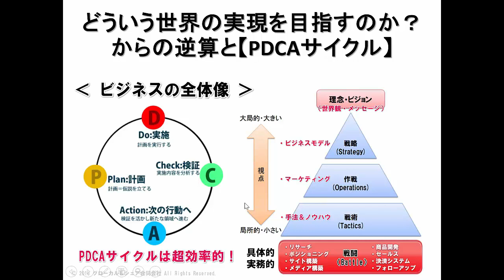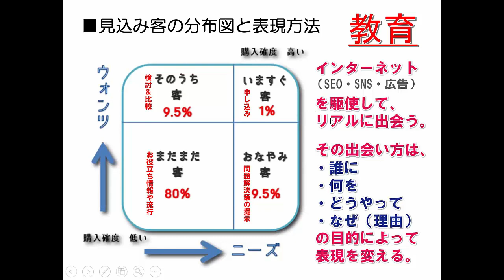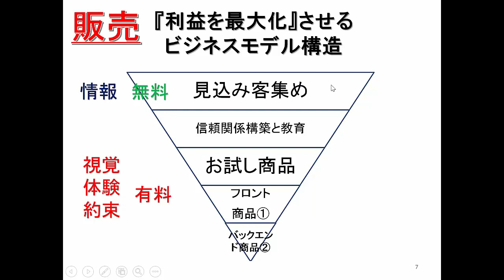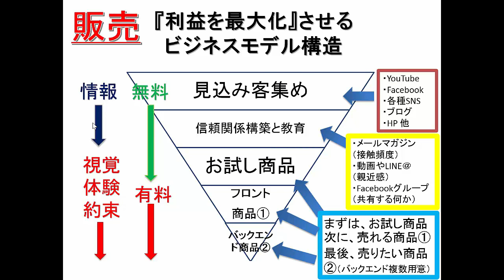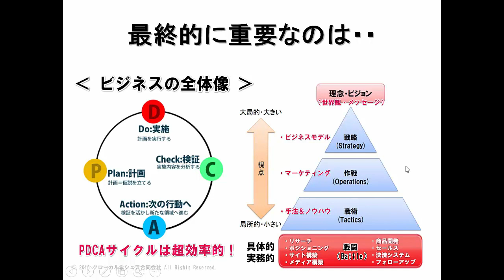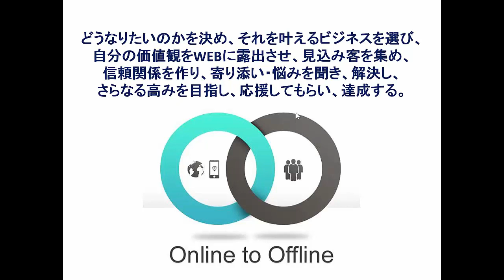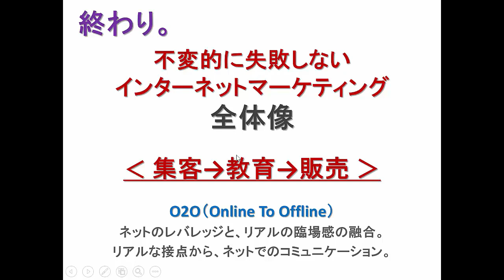2020年からのネット・WEB・デジタルマーケティングの基本とトレンド